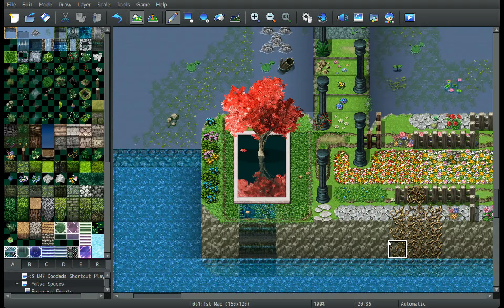All the details about what happened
= Game Title: False Spaces
= Being Solo Developed by: Salik Hussain (SigmaSuccour)

~ My single response to all comments: "I am a game developer. And so I respond exclusively through my games."